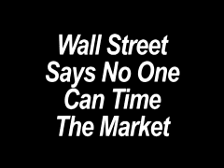Trader Special.wmv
In the current stock market environment, forget "BUY AND HOLD."